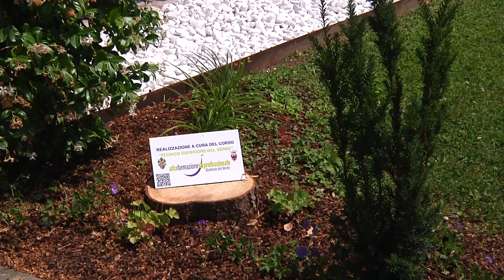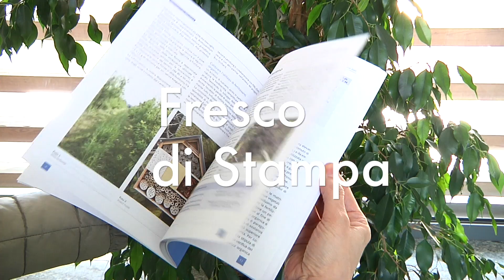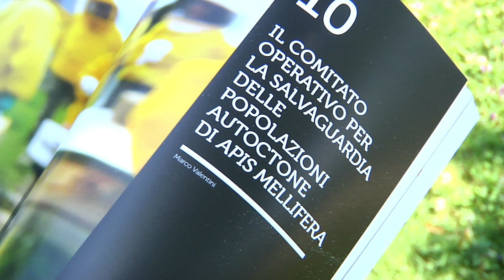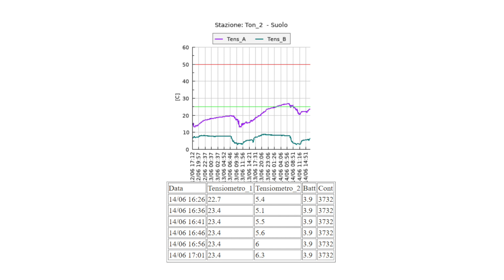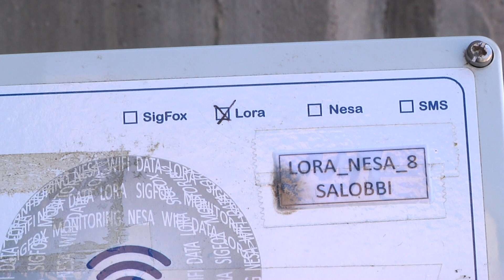A come Alpi | 12^ Puntata | A scuola di verde, fresco di stampa e rubrica agrismart